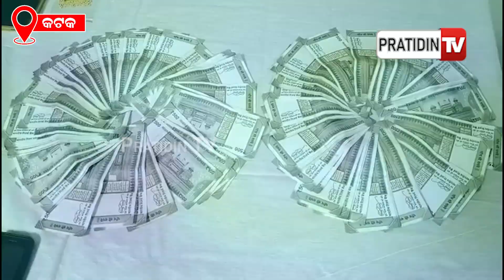ମାଲ ଗୋଦାମ ଲୁଟ୍ ଡକାୟତ ଗିରଫ, ୧ଲକ୍ଷ ଟଙ୍କା ସହ ସୁନା ଜବତ | Loot case in Cuttack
ମାଲ ଗୋଦାମ ଲୁଟ୍ ଡକାୟତ ଗିରଫ, ୧ଲକ୍ଷ ଟଙ୍କା ସହ ସୁନା ଜବତ | Loot case in Cuttack#PratidinTv